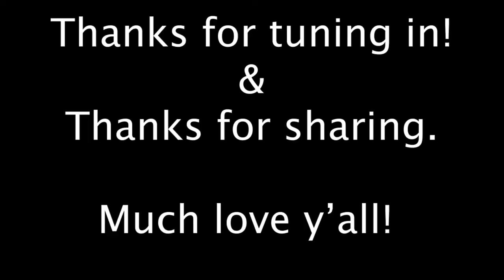The Sacred Hunt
When I walk in the woods I carry much gratitude for my neighbors, ie. for every living thing. Especially when harvesting edible plants,  or in this case White Tail Deer. Many thanks to my Father Dennis,  my Grandma Joan, and all those elders who came before. Thank you all of our ancestors who have hunted to feed our families, so that we may be here today. Thank you to the Earth and the Deer for providing this sustenance, that we may make a good place for our children and grandchildren for many generations to come. Thank you too for remembering to Be a Care Taker of the Earth, the waters, the soils, the air, and one another... for life depends upon it.